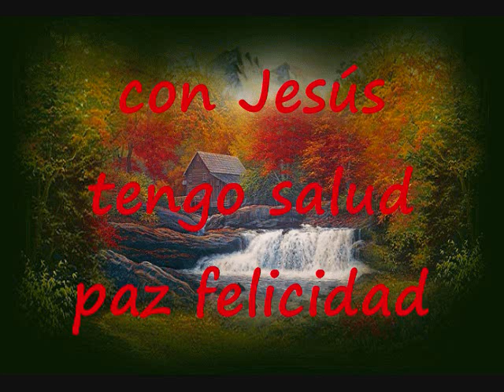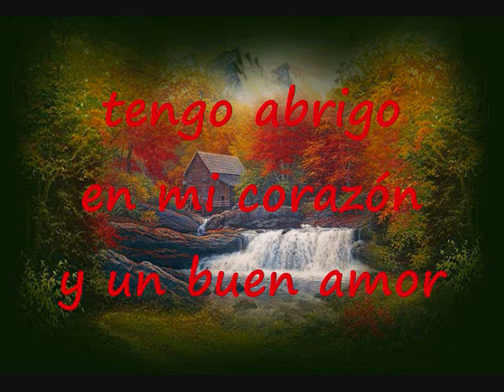Un Buen Amor